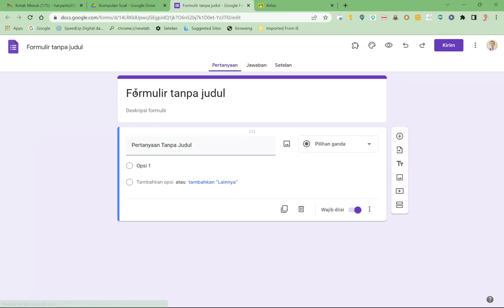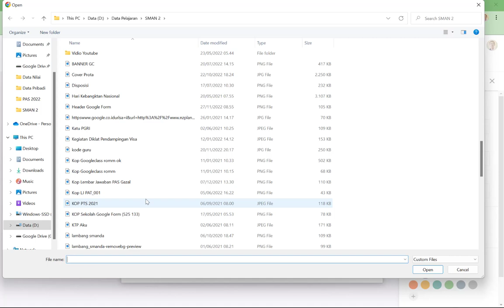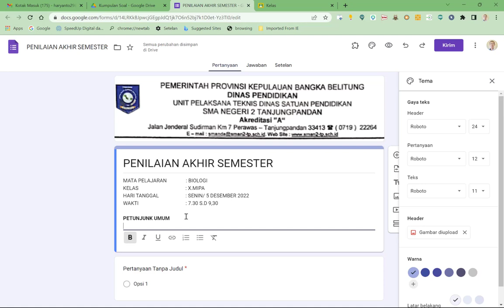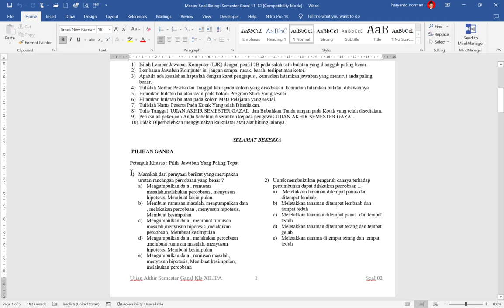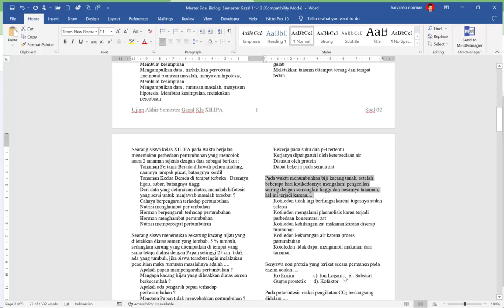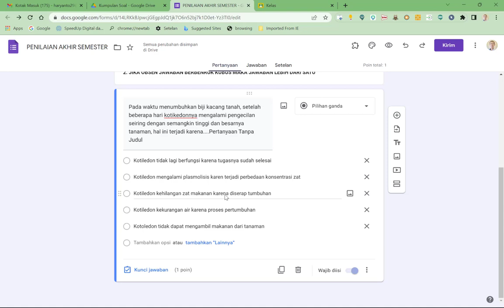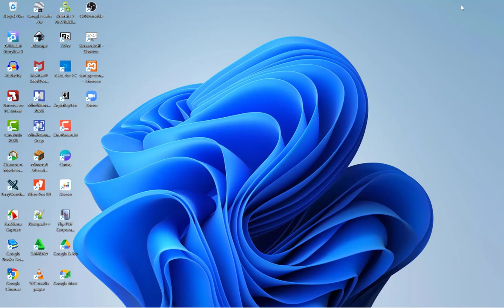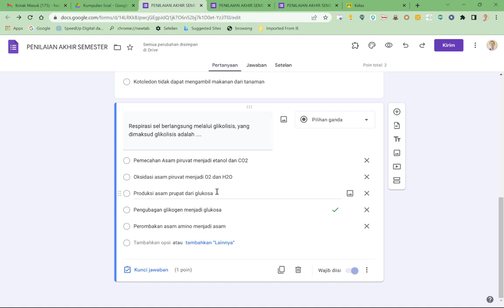Membuat Soal Google Form dari soal di Word